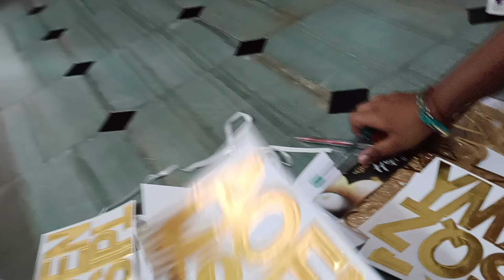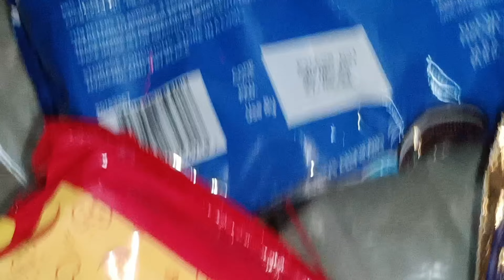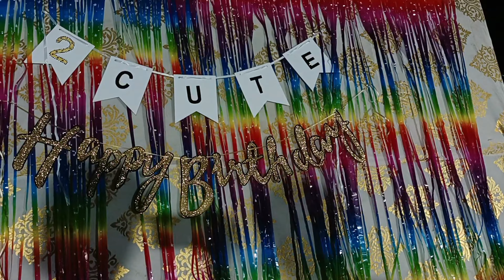Larmika Jaya birthday decoration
Larmila Jaya birthday decoration